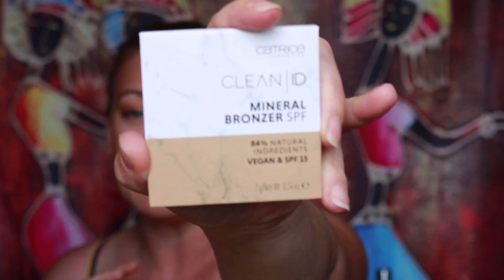Mes bronzers préférés (pour tous les budgets) / Eté 2020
Si tu souhaites me soutenir, et je t'en remercie d'avance, clique sur le lien pour voir une pub et/ou me faire un don afin de développer ma chaine et son contenu

Mes liens de parrainage:
Mes boutiques préférées: